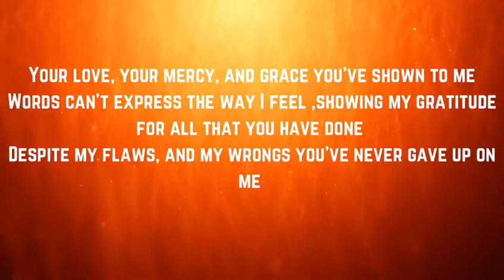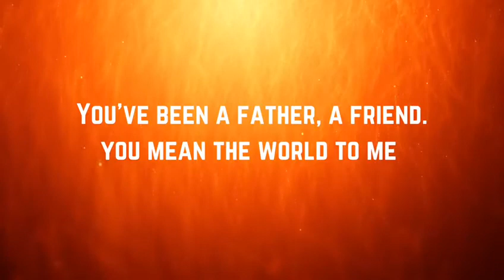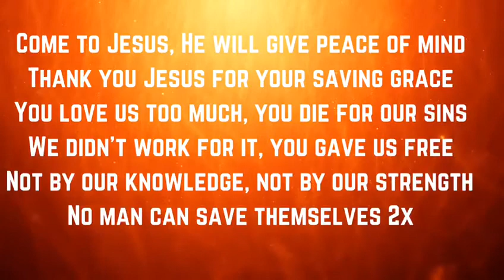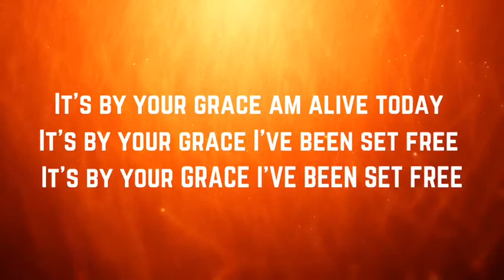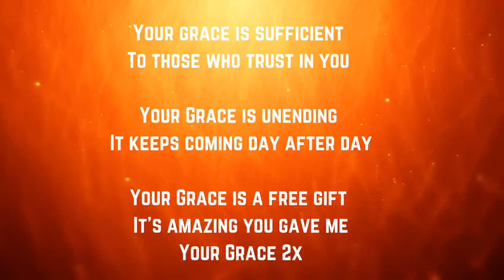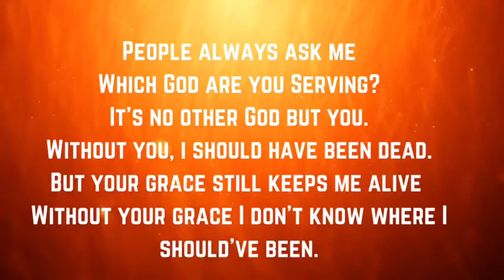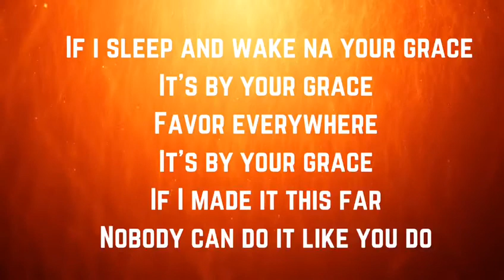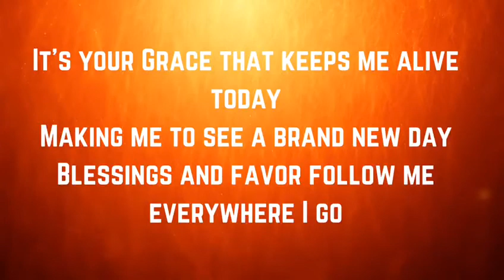John Kargbo ft Bami Grace -Lyrics video